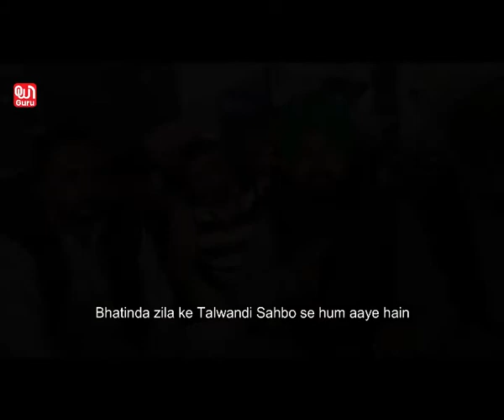Views of people serving food at the Farmer's Protest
Farmers protest has been utterly symbolic. Some farmers are protesting and among them, some have started the langar Sewa for not just the protesting farmers but for all the people who are passing by. Our team went to the Tikri Border protest site and spoke to a few farmers who are managing to prepare food at this protest.